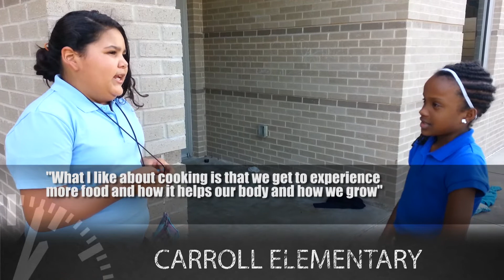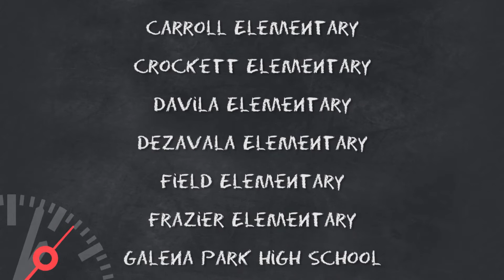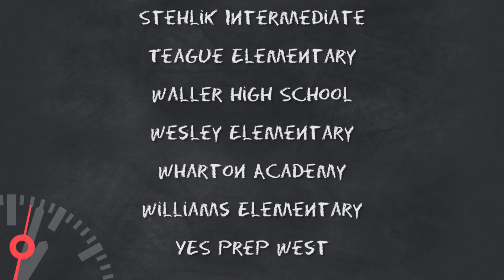CASE End of Year Celebration 2014